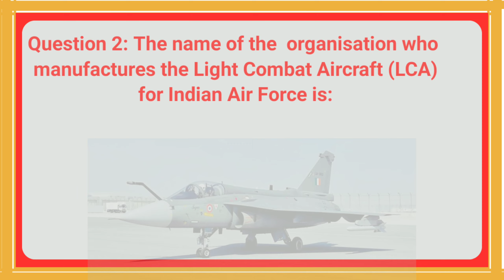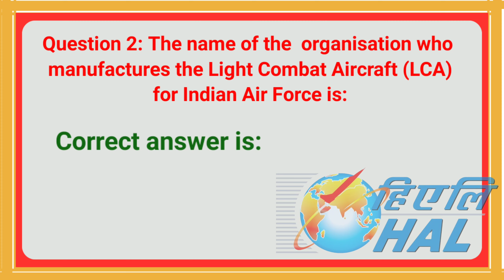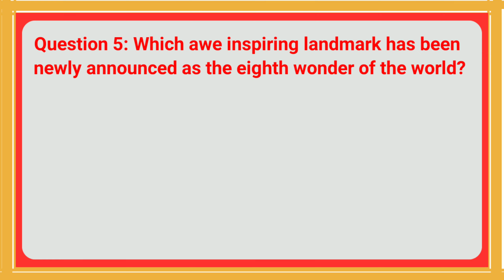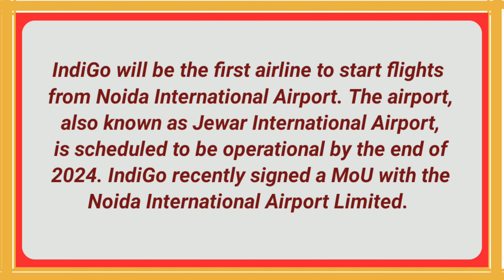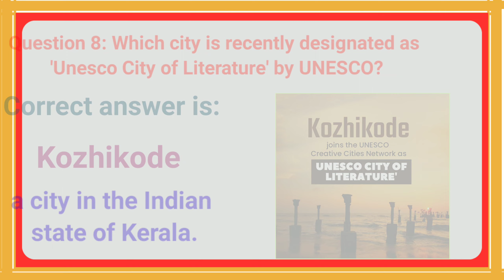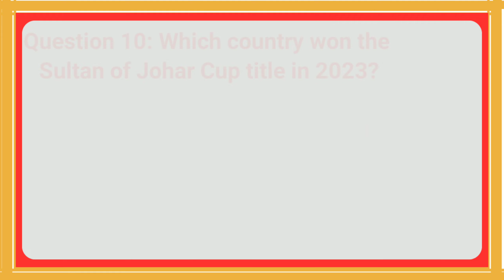Top ten Current Affairs Picks for November 2023 with expert analysis.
Welcome to "dg knowledge hub".
          In this video we have discussed about the most important current affairs picks for the month of November 2023. Stay informed and up-to-date with the most important current affairs.
  In this video you will know about the following  ten affairs.

i) FASTER 2.0 Portal. ii) Light Combat Aircraft (LCA).
iii) Cyclone Michaung. iv) head coach of the Indian cricket team. v) The eighth wonder of the world. vi) Noida International Airport.
vii) Fast-track special courts.
viii) Unesco City of Literature.
ix) Anti Submarine Warfare Shallow Water Craft ship Amini.
x) Johar Cup title - 2023.
     Our expert analysis provides deeper context and understanding of these crucial events.
     This video is perfect for anyone who wants to stay ahead of the curve and understand the current landscape in India and beyond.

GK. GK English. Current Events.eighth wonder of the world. unesco city of literature. video.